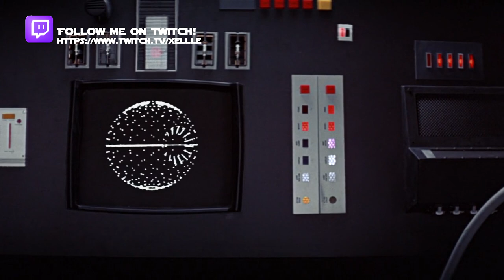Star Wars: My Enemy - Fan Film Reaction!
Gaxelle's reaction to Star Wars: X-Wing | A Star Wars Fan Film by NobleEngine!

🔘Follow me on Tik-Tok as Gaxellestar!

🔮 Gaxelle related merch and merchandise!